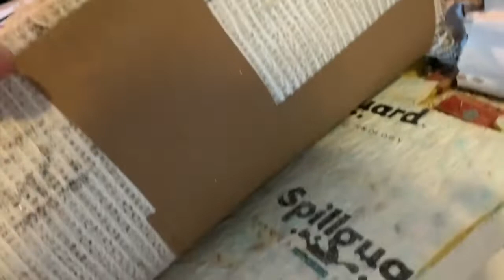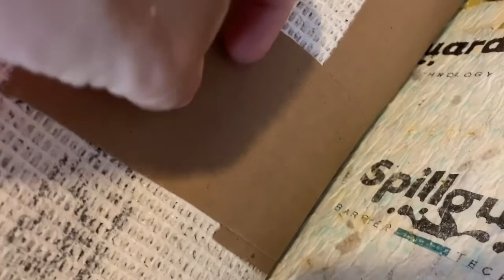Freestyle Custom Carpet Repair. carpettime.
Carpet repair and stretching video to help inform train and entertain the viewers of CarpetmuscleTV by Corey Thibodaux. Carpet stitching, carpet patch special carpet projects for my clients and my viewers. Full service carpet repair video.